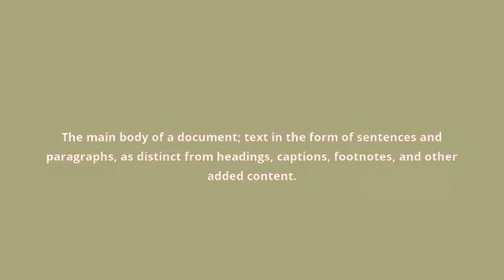what is the meaning of running text